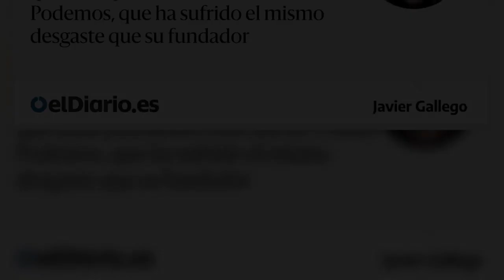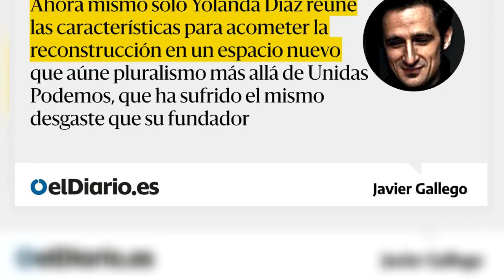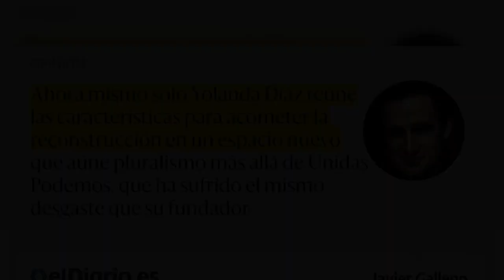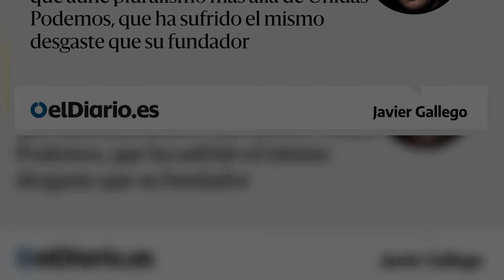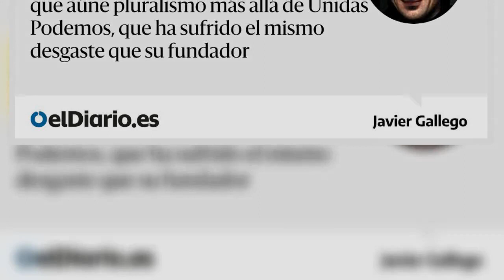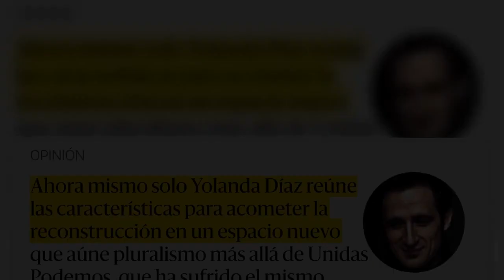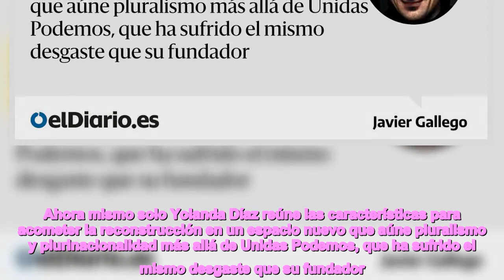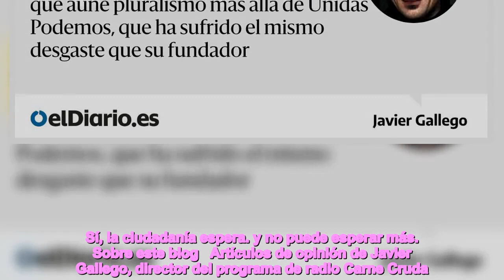La izquierda no puede esperar más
Andalucía ha cambiado al PSOE por el PP. Más que cambiar de ideología ha cambiado de hegemonía. Decir que se ha derechizado es asumir que el PSOE andaluz era de izquierdas cuando la realidad es que era un negociado. Una red clientelar que Moreno Bonilla no ha hecho más que calcar. Durante décadas, los socialistas lograron fundirse con el poder y que los andaluces confundieran al partido con el gobierno. El nuevo presidente estudió la lección y ha superado el examen cum laude. Será difícil sacarle de ahí como fue difícil sacar al PSOE. Ha ganado sin más programa que ladrillo y sombrilla, con el segundo peor dato de paro de España y después de despedir a 8000 sanitarios, pero qué importa todo eso si tienes una sonrisa entrañable y a la mayoría de medios les parece que eres el yerno ideal. Hoy lo que cuenta es la imagen de marca.    La marca socialista en Andalucía tiene la rosa marchita y las espinas del pasado aún hacen sangre. Además, el PSOE ha vuelto a regalar unas elecciones presentando a un candidato sin sal ni pimienta. Juanma es inofensivo pero agradable, Juan es inocuo. La marca Pedro Sánchez —como le ocurrió a la marca Pablo Iglesias— tampoco hace ganar votos sino perderlos. Está desgastada debido a los ataques ajenos y a los errores propios. El presidente no se entera de que la guerra de los medios se gana en los medios y la batalla con la derecha se gana con izquierda. Se gana dando la cara por tus políticas y partiéndotela por tus logros. Sánchez no defiende las unas ni rentabiliza los otros. Se ha bunquerizado como sus predecesores, acunado por los susurros de Tezanos que le dice que “es el más guapo y el más listo”, mientras sus rivales han conseguido convencer a la opinión pública de que es todo lo contrario.    Ciudadanos ha pasado a mejor vida después de cumplir la misión para la que fue lanzado al ruedo ibérico: era el contenedor de reciclaje que recogía los votos que el PP perdía por la corrupción. Cuando los populares se hundían y podrían haberlos superado, modernizando la derecha española, les dieron gobiernos y oxígeno hasta que se han recuperado y los votos han vuelto a su origen porque Ciudadanos no vino a sustituir al PP sino a parar a Podemos. Vox juega un papel parecido y correrá la misma suerte. Al tiempo. Las andaluzas han sido el primer aviso. No ha sido la izquierda, ha sido Olona la que ha parado al fascismo. La ultraderecha ha perdido casi medio millón de votos andaluces desde las generales de 2019 El Macarenazo ha acabado en torrija. Es la única buena noticia: la moderación gana al histrionismo, Moreno a Abascal, Feijóo a Ayuso.   Puede ser el indicio de que el ayusismo tiene frontera en Madrid y de que la ultraderecha tiene techo. No olvidemos que en Castilla y León han entrado en el gobierno con los mismos votos que obtuvieron en las generales, sin crecer en absoluto. También hay indicios de que vuelve el bipartidismo (que ha crecido por primera vez desde 2014) y de que mengua el espacio a la izquierda del PSOE